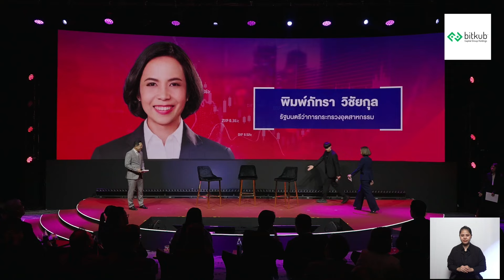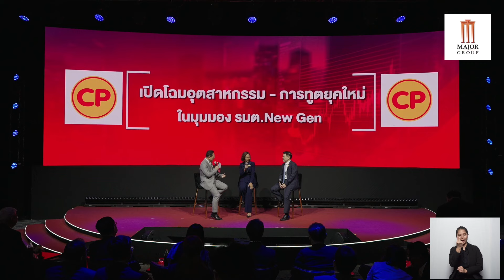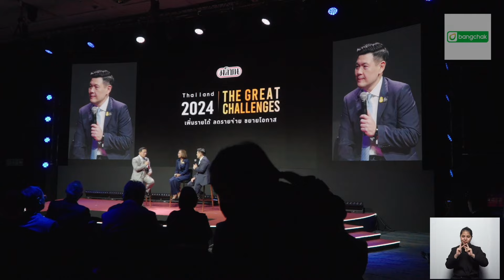สัมมนา The Great Challenges : เปิดโฉมอุตสาหกรรม – การทูตยุคใหม่ ในมุมมอง รมต.New Gen: Matichon TV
ฟัง 2 นิวเจน “พิมพ์ภัทรา-จักรพงษ์” ฉายภาพ “อุตฯ-การต่างประเทศ” ยุคใหม่ ทำประเทศไทยให้มีที่ยืนบนเวทีโลก   นำเงินจากต่างชาติกลับมายังประเทศไทย
นางสาวพิมพ์ภัทรา  วิชัยกุล รัฐมนตรีว่าการกระทรวงอุตสาหกรรม
นายจักรพงษ์ แสงมณี รัฐมนตรีช่วยว่าการกระทรวงการต่างประเทศ
กล่าวในช่วง หัวข้อ “เปิดโฉมอุตสาหกรรม – การทูตยุคใหม่ ในมุมมอง รมต.New Gen”
บนเวทีสัมมนา "Thailand 2024 : The Great Challenges" เพิ่มรายได้ ลดรายจ่าย ขยายโอกาส